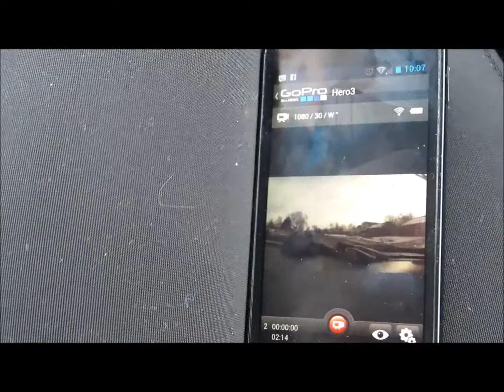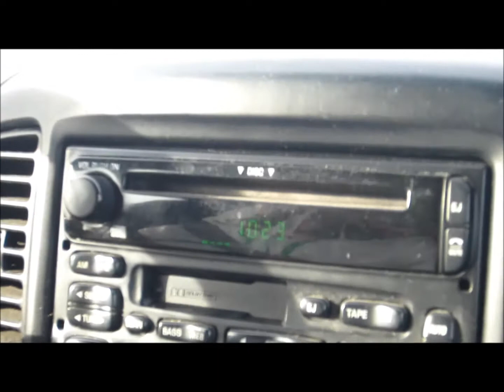WCE New Year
New Years!!